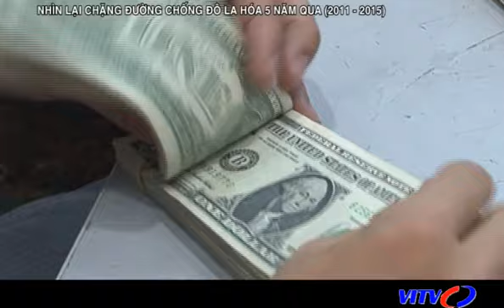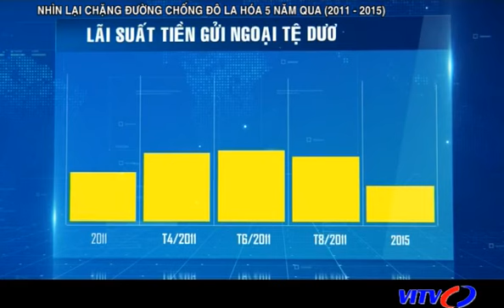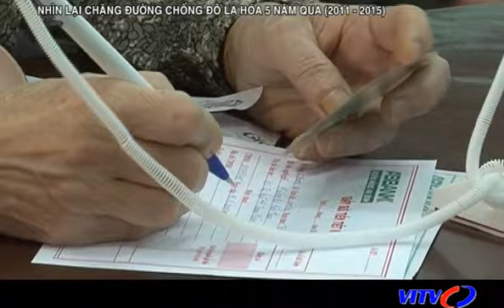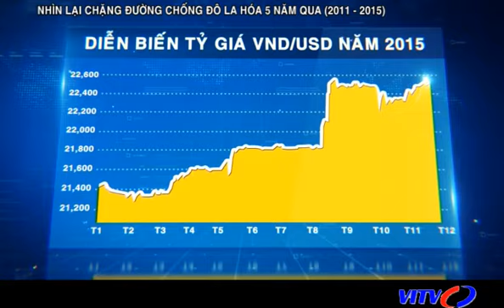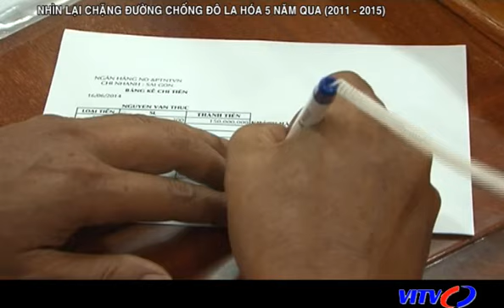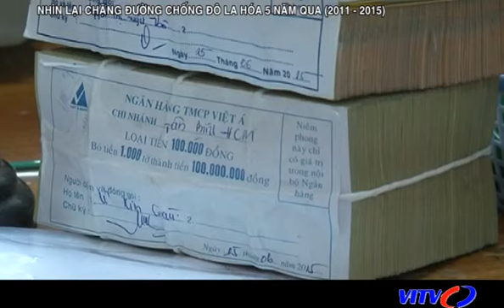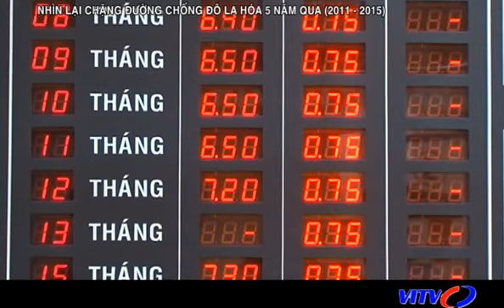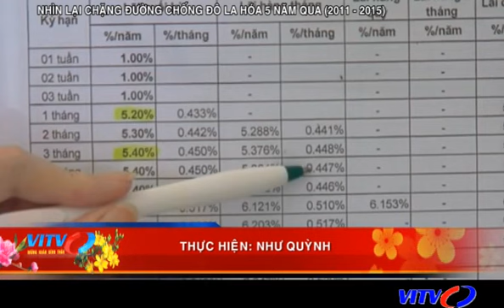Tạp chí ngân hàng - Nhìn lại chặng đường chống đô la hóa 5 năm qua (2011 - 2015)